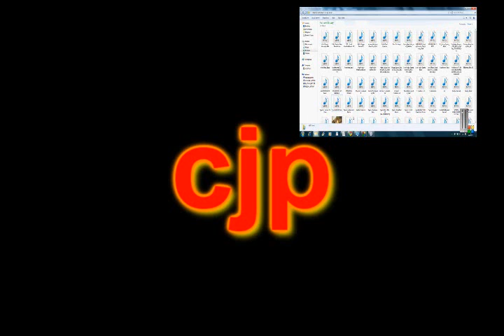nyyluvah's sparta remix quadparison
used:
top left: gentlementlemen v4
top right: cjp
bottom left: can do you valve
bottom right: tomiato64's new sauce